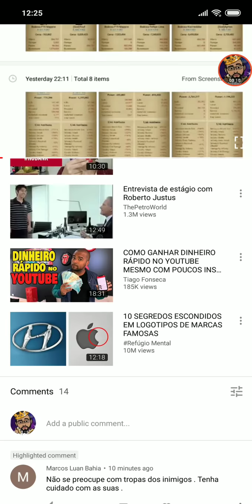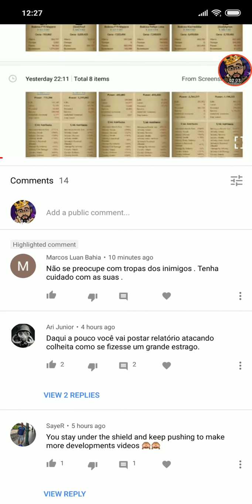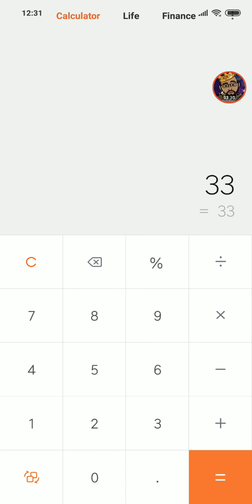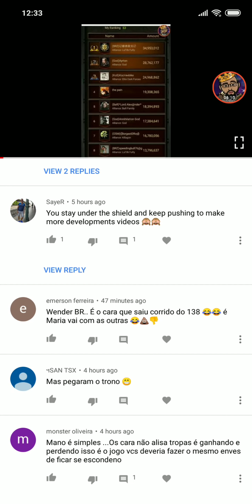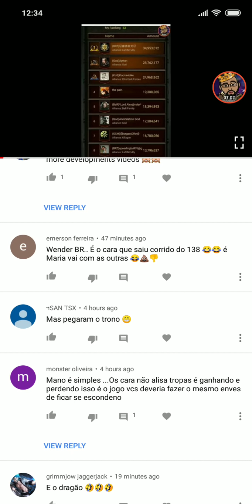Clash of kings: O que a GoD não mostra a você! "Fodoes do cok"BRZ439 WAR439 war439 cok